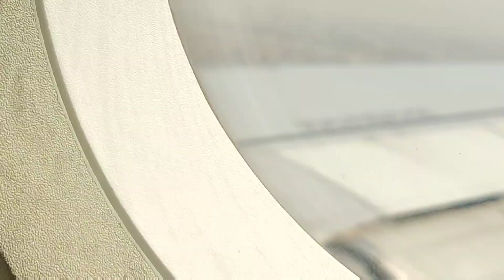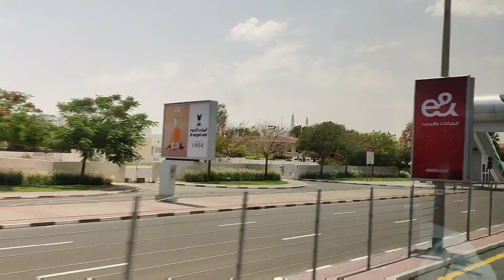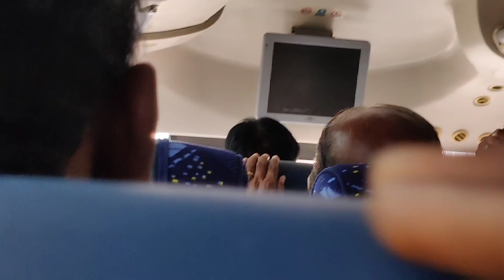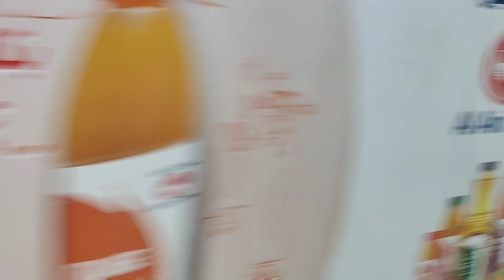దుబాయ్ వెళ్ళే ప్లైట్‌లో నుండి క్రింద కనబడే సీనరీ మనసుకు కళ్ళుంటే ఇదొక మహా అద్భుతం 👌👌